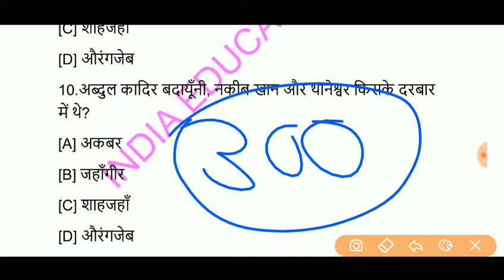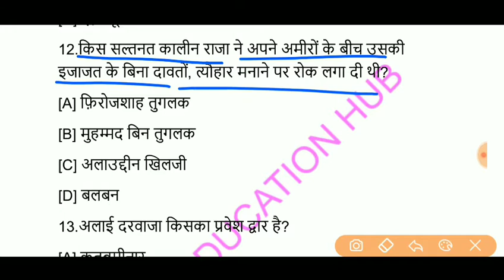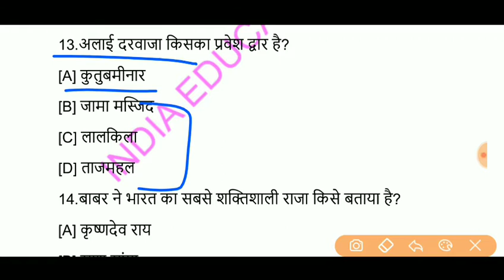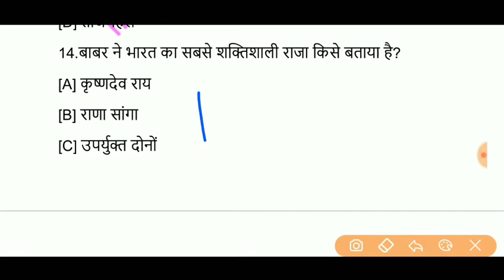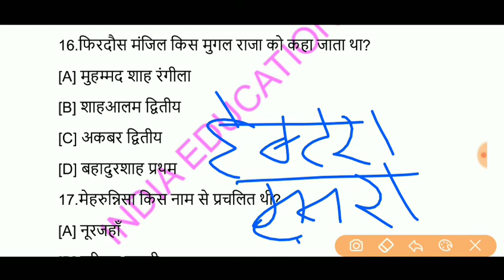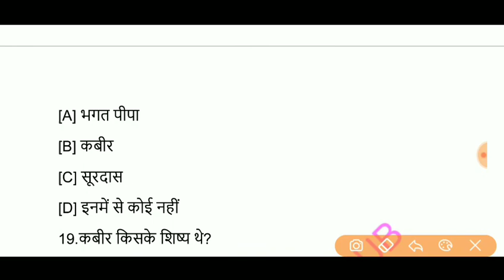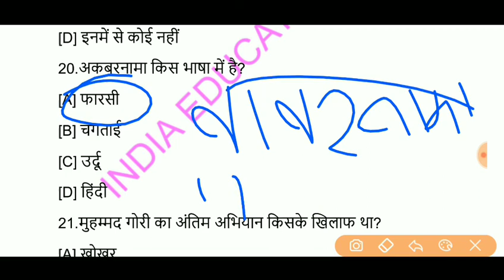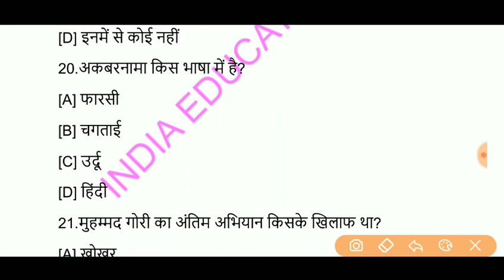PART-2 HISTORY TOP 300 IMPORTANT QUESTIONS FOR BHU,AMU,LU,PU,AU,JMI,BHU CHS,DU,MGKVP,SSC,UPSSSC,DRDO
history most important Questions for bhu Entrance exam 2020/uet pet 2020, history for chs 2020, history top 300 Most Important Question for all UNIVERSITY Entrance exam and all competitive exam,
history 300most important Question india education hub,history 300 Question ieh,

12th class history important question in hindi,